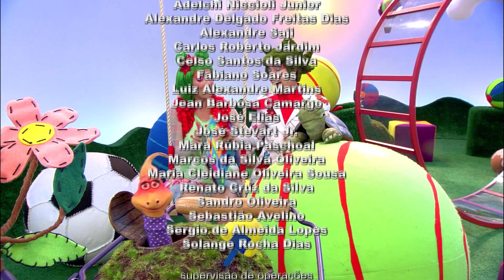Quintal da Cultura - Ai que saudade d'ocê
A turma do Quintal hoje canta "Ai que saudade d'ocê".
"Se um dia ocê se lembrar
Escreva uma carta prá mim
Bote logo no correio
Com frases dizendo assim..."

*08/06/2011